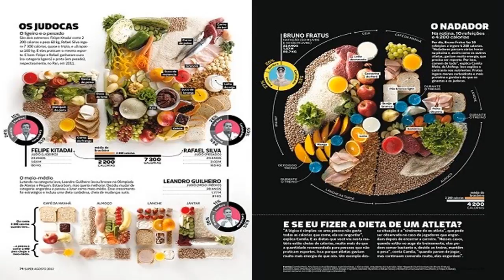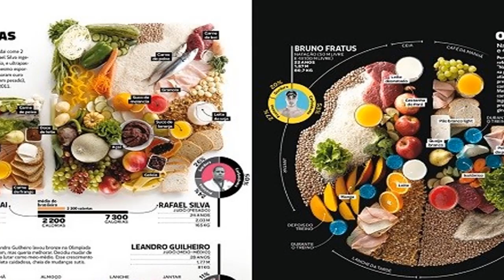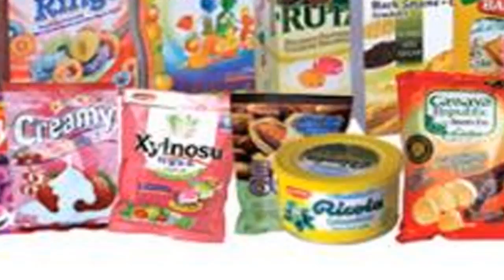Health Knowledge - 20 tips on nutrition you need to know to get better health every day